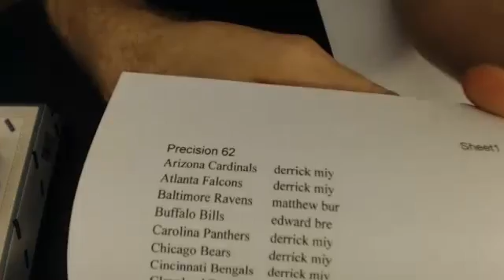2012 precision 62